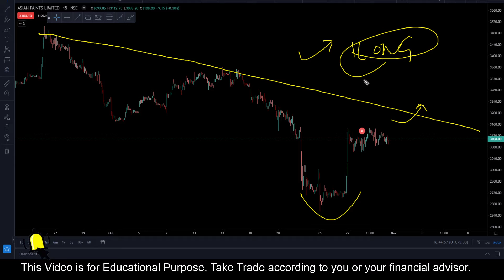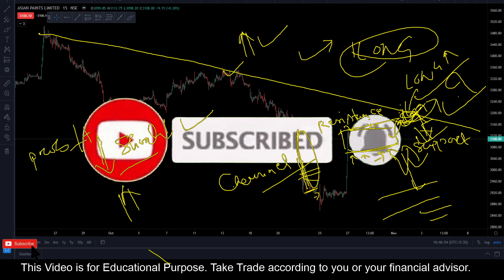AsianPaints || Stock Trading Analysis || 01 NOV 2021